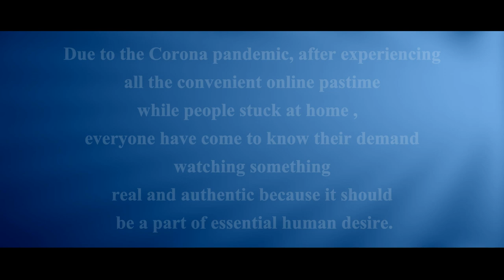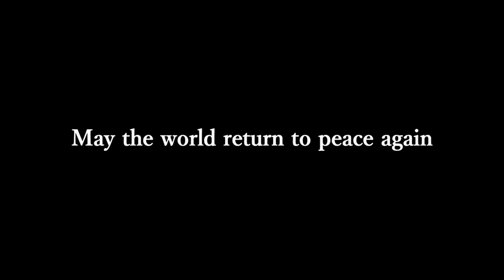Beyond the pandemic, go to the future. MIYABIYA JAPAN PV 2020-2021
We are a professional group  providing entertainment that centered on Japanese traditional culture.
This year, when the 2020 Tokyo Olympics were scheduled to be held, the whole world has become a pandemic and is surrounded by dark air.
May all humanity regain their lives quickly and a happy world be restored.
In addition, we hope that we can have a real, global exchange.
 Pray for the happiness and resurrection of all humanity.

May the world return to peace again